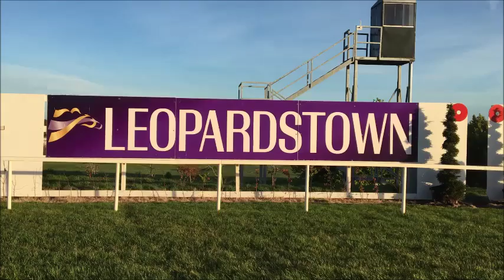Top Oil Mascot race, Leopardstown - Mr Ted Training